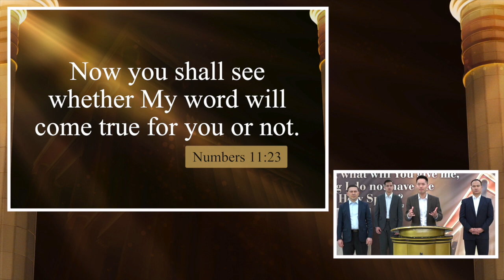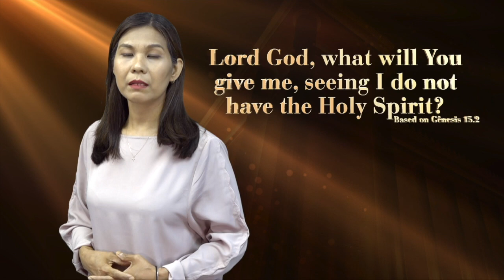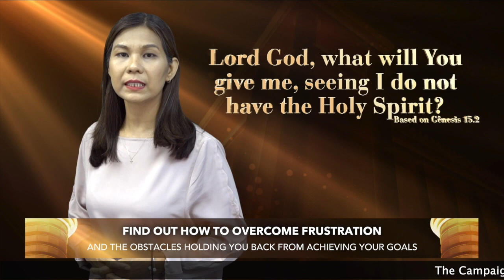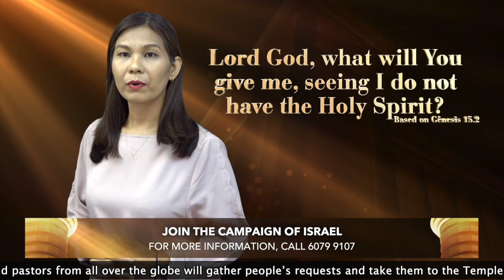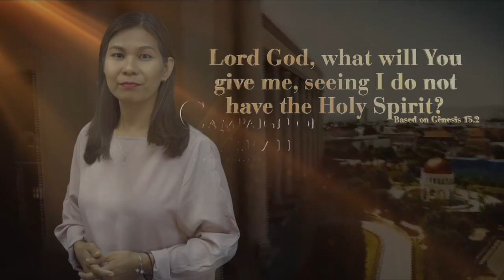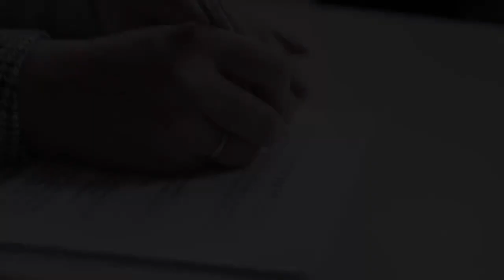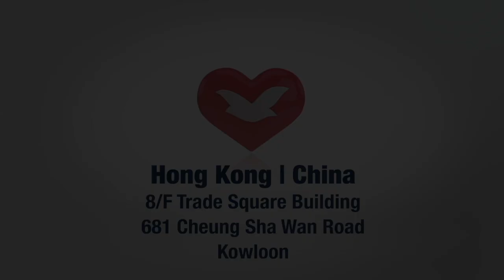🙏🏻 JOURNEY OF FAITH TO THE TEMPLE OF SOLOMON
📖 Now my eyes will be open and my ears attentive to the prayer that is made in this place. (2 Chronicles 7:15)

🕚 Join our prayer of agreement from the altar from Monday to Friday @ 11:30pm

🤳SHARE with family & friends.